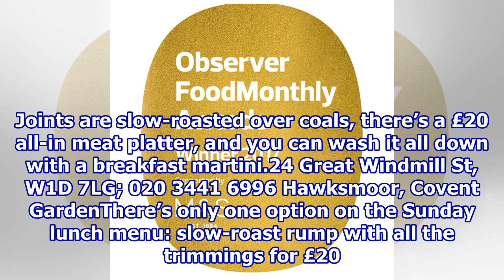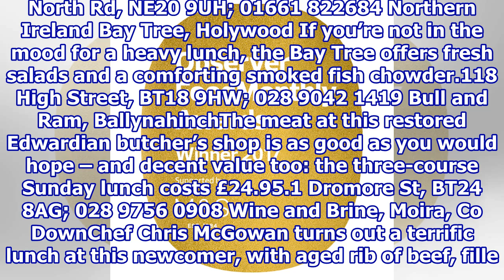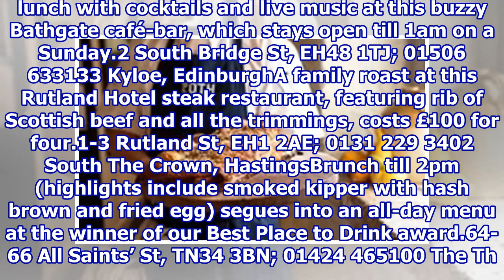OFM Awards 2017: Best Sunday Lunch – the runners-up